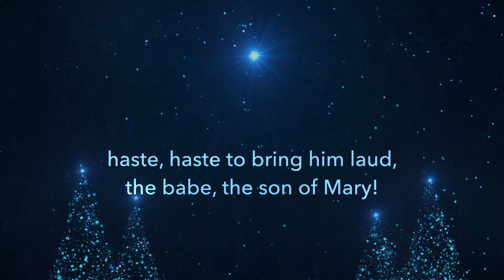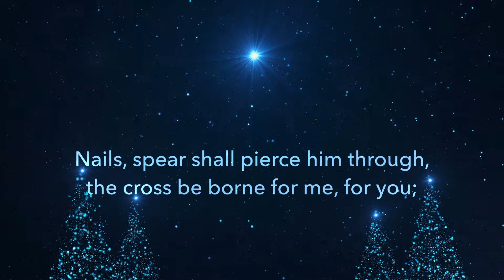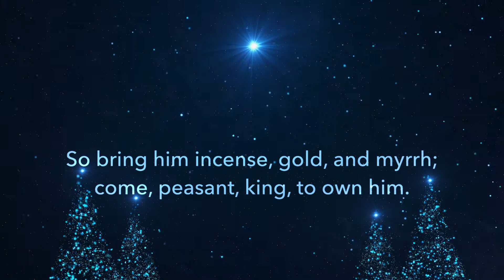What Child Is This? | Lyric Video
AbidingPresence.net/music

Evangelical Lutheran Worship #296
Text: William C. Dix, 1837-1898